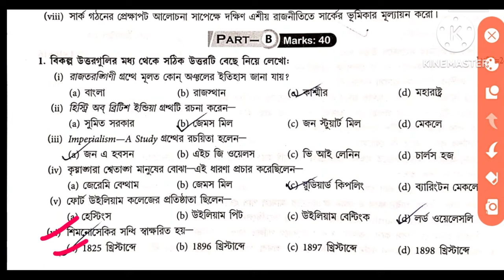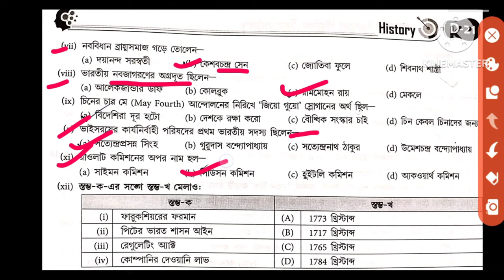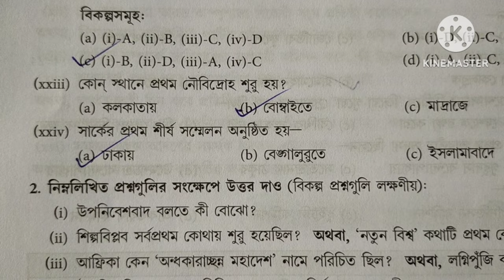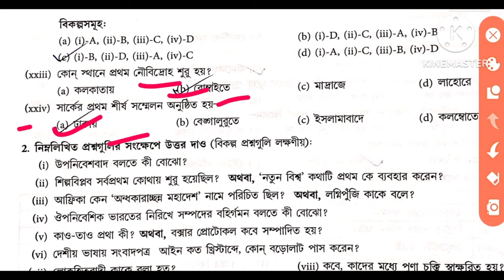hs History suggestion 2024(xii) class 12 History suggestion উচ্চমাধ্যমিক ইতিহাস সাজেশন 2024 / set 32